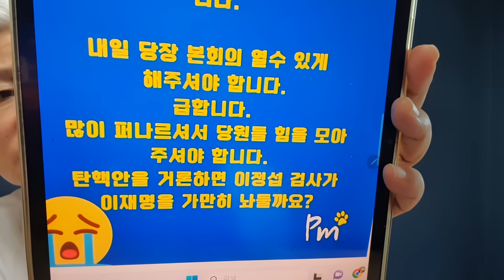“이재명 수사 검사·이동관 탄핵안 재발의 가능” '일사부재의 원칙' 저버리고 민주당 손 들어준 국회사무처. 국힘 격앙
“李 수사검사 빨리 탄핵”...개딸들, 국회의장 전화번호 돌리며 문자폭탄